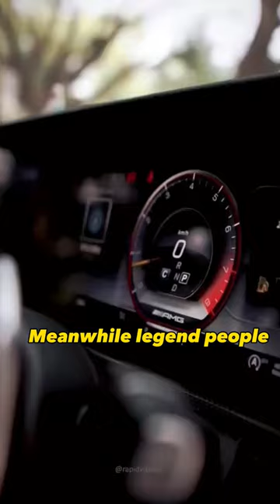Normal cars VS Legend cars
Hey guys and here I am back with an legend video and i hope you will like it.